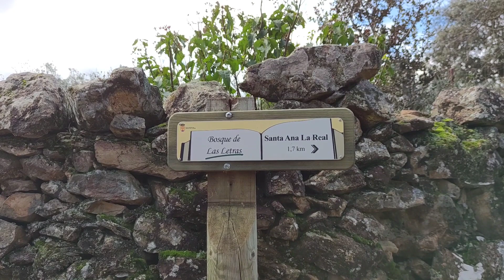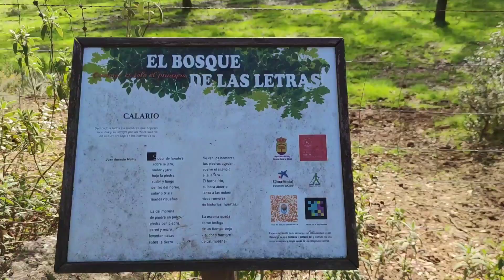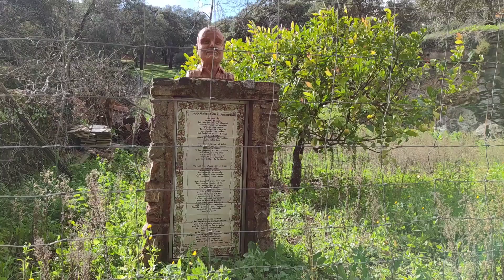Senderismo Santa Ana la Real con Ateneo de Dos Hermanas. 2